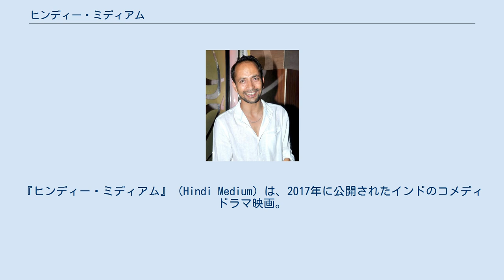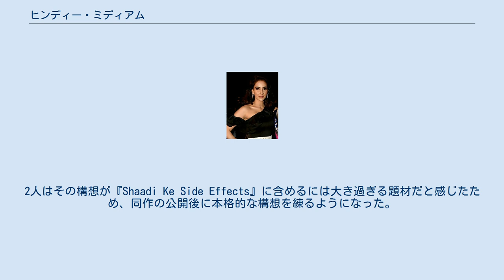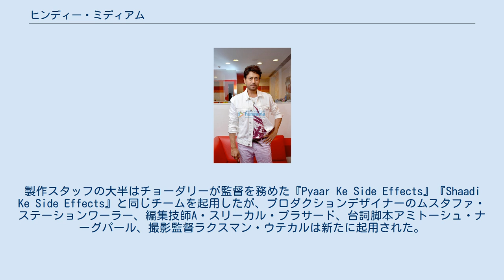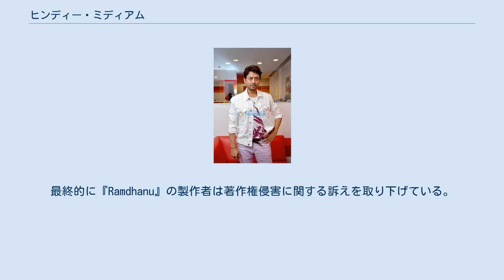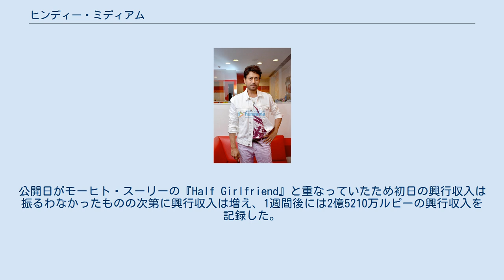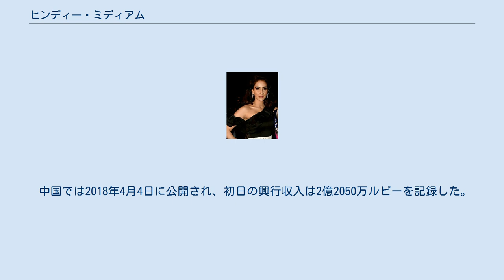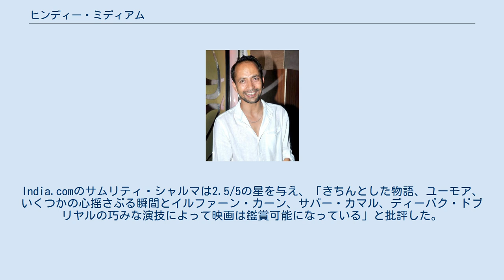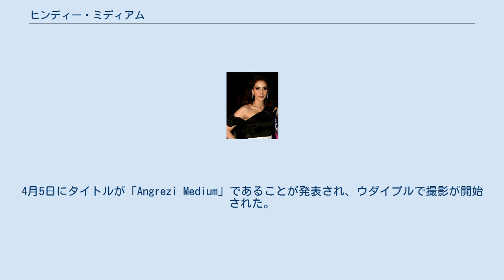ヒンディー・ミディアム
『ヒンディー・ミディアム』（Hindi Medium）は、2017年に公開されたインドのコメディドラマ映画。
サケート・チョードリーが監督を務め、イルファーン・カーンとサバー・カマルが主演を務めた。
デリーを舞台に、娘を名門私立校に入学させるために奮闘する夫婦の姿を描いている。
 映画はイルファーンとサバーの演技が高く評価され、第63回フィルムフェア賞で最優秀作品賞、最優秀主演男優賞を受賞した。
また、興行収入は32億4200万ルピーを記録しており、興行的にもヒット作となった。
 ラージ・バトラはオールドデリーで衣服店を経営する実業家で、青年時代に恋したミータと結婚し、5歳になる娘ピアと暮らしていた。
バトラ夫妻は共に公立学校の出身だったが、ミータはピアの将来を考え、娘をデリーの名門私立校に入学させようとしていた。
ミータはデリー一の名門校「グラマー校」への入学条件を満たすため、ラージを説得してグラマー校周辺の高級住宅街バサント・ビハールに引っ越すが、中流層出身のバトラ夫妻は上流層の中で浮いた存在となってしまう。
名門校の入学試験に親の面接が含まれていることを知ったミータは、ラージを連れて教育コンサルタントの元を訪れて指導を受ける。
しかし、ラージは面接試験でまともな受け答えができず、その結果ピアは応募した全ての私立校を不合格になってしまう。
ラージはコネのある政治家から紹介状をもらうことや、校長に賄賂を贈りピアを入学させることを考えるが、全て上手くいかず失敗してしまう。
 そんな中、ラージは従業員のチョトゥの子供が低所得者枠（RTE法）を利用して名門校に入学したことを知る。
ラージは低所得者を装ってピアを入学させようと考え、売人に依頼して合格者抽選で結果を操作してもらう約束を交わす。
バトラ夫妻はピアノ合格を確信して安堵するが、直後に内部告発で富裕層が低所得者を装う不正が横行していることがマスコミを通して暴露される。
応募者の調査が行われることを知ったラージは調査の目を誤魔化すため、売人が用意した住居に引っ越して低所得者のフリをすることを思いつき実行する。
バトラ一家は貧民街に移り住み、そこでRTE法を利用して息子モーハンをグラマー校に入学させようとしているシャーム・プラカーシュ、トゥルシー夫妻と出会う。
バトラ夫妻は調査員のクマールから疑われるが、2人を「事情があって貧乏になった元富裕者」と思い込んでいたシャーム・プラカーシュに救われ、彼の協力で貧乏人に成りきったラージはシャーム・プラカーシュと共に抽選枠に選ばれる。
課外活動費として2万4000万ルピーの納金を求められたラージは深夜に金を引き落とそうとするが、「ATMから金を盗もうとしている」と勘違いしたシャーム・プラカーシュに止められてしまう。
シャーム・プラカーシュはラージを助けるため、通りかかった自動車に飛び込み負傷して示談金を受け取り、ラージに手渡す。
 抽選の結果、ピアは合格者に選ばれバトラ一家はバサント・ビハールに戻るが、モーハンが選ばれなかったことにバトラ夫妻は負い目を感じていた。
2人はモーハンが通う公立校に匿名で多額の寄付を行い教育環境を整備する。
そのことを知ったシャーム・プラカーシュは感謝の気持ちを伝えるため寄付者の自宅を訪れ、そこで寄付者の正体がラージであり、彼が富裕者であることを知ってしまう。
激怒したシャーム・プラカーシュはグラマー校に乗り込み校長に事実を告げようとするが、学校生活を送るピアに再会したことで訴えることを止めてしまう。
その姿を見たラージは自ら校長に事実を伝えて入学の取り止めを求めるが、校長はグラマー校の名誉を守るために不正入学の証拠を処分して申し出を拒否する。
ラージはクマールの助けを借りて公立校の生徒たちを招き入れてパフォーマンスを行わせ、保護者たちの前で子供たちの未来の可能性を説き、自らが行った不正を告白する。
ラージとミータはピアをグラマー校から中退させ、モーハンと同じ公立校に通わせることを決断する。
 イルファーン・カーン サバー・カマル ディーパク・ドブリヤル 『ヒンディー・ミディアム』の製作はマドック・フィルムズのディネーシュ・ヴィジャンとT-Seriesのブーシャン・クマールが担当し、監督はサケート・チョードリーが務めた。
チョードリーは『Shaadi...